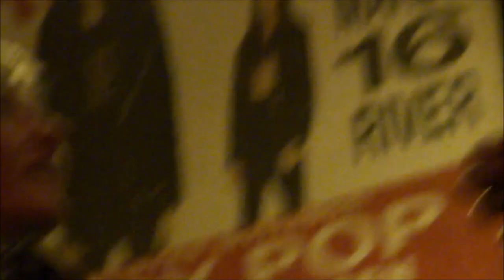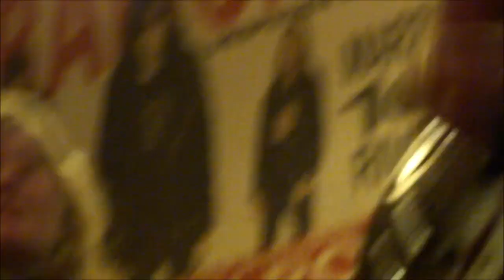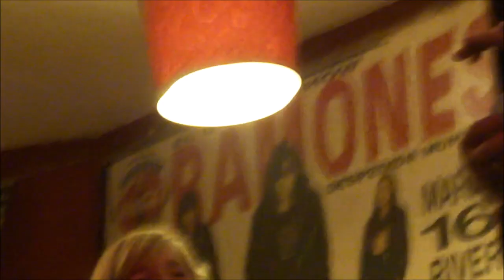2012-08-31 Plan B - live @ Ramones Museum Berlin